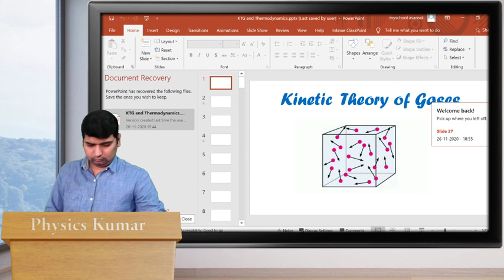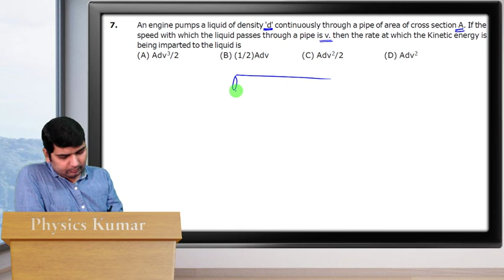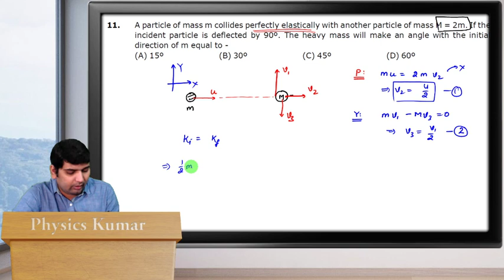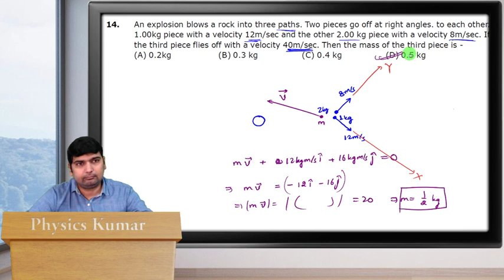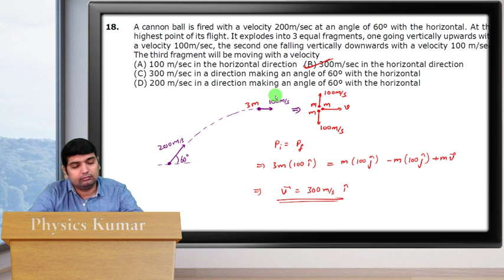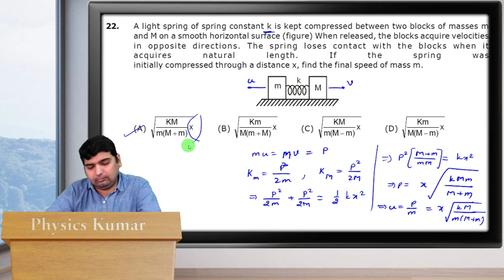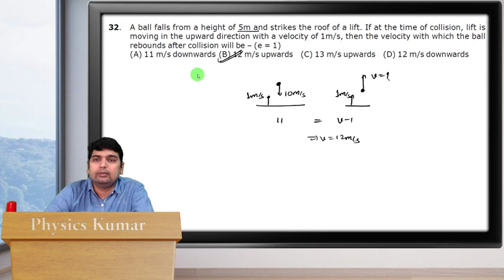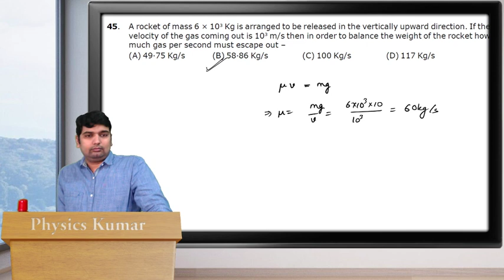Test Discussion (Work, Power & Energy) Test -2 (28-11-2020)